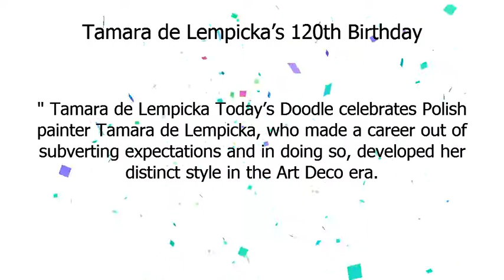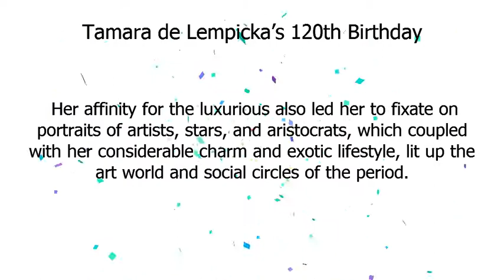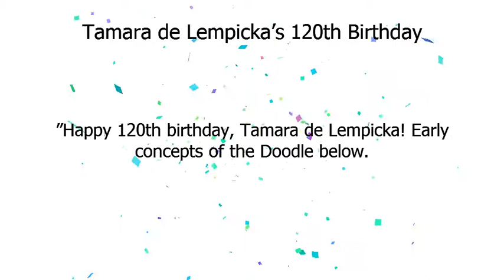タマラ・ド・レンピッカ | タマラ・ド・レンピッカ生誕 120周年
Google Doodle :
タマラ・ド・レンピッカ生誕 120周年
タマラ・ド・レンピッカ
Tamara de Lempicka’s 120th Birthday
tamara-de-lempickas-120th-birthday

"I live life in the margins of society, and the rules of normal society don't apply to those who live on the fringe.
"-Tamara de Lempicka Today’s Doodle celebrates Polish painter Tamara de Lempicka, who made a career out of subverting expectations and in doing so, developed her distinct style in the Art Deco era.
 Born in Warsaw, Poland in 1898, Lempicka’s love for art started at an early age.
 As a young child, she spent a summer in Italy with her grandmother, who inspired her love for great Italian Renaissance painters.
 Upon her parents divorce, she was sent to live with her wealthy aunt in Russia.
 It was during this time that Lempicka was exposed to the lives of nobility as well as her future husband, Tadeusz Lempicki.
Shortly after their marriage, the Russian Revolution began and Lempicka, now a refugee, moved from St.
 Petersburg to Paris.
 It was there, at the height of post-cubism, where she began her formal artistic training under the influence of French painters Maurice Denis and André Lhote.
 Internalizing her grandiose and decorative surroundings, Lempicka went on to produce exquisite tributes to the Roaring Twenties in her own unique way, utilizing a blend of late neoclassical and refined cubist styles in her art.
 Her affinity for the luxurious also led her to fixate on portraits of artists, stars, and aristocrats, which coupled with her considerable charm and exotic lifestyle, lit up the art world and social circles of the period.
 Today’s Doodle by Doodler Matthew Cruickshank pays homage to Lempicka’s unique style.
 Cruikshank shares: “Few artists embodied the exuberant roaring twenties more than polish artist Tamara de Lempicka.
 Her fast paced, opulent lifestyle manifests itself perfectly into the stylized Art-Deco subjects she celebrated in her paintings.
 I first encountered Lempicka's work at her Royal Academy show in London, 2004.
 I was struck by the scale and skill of her paintings coupled with her life (as colorful as her work!).
 I chose to place a portrait of Lempicka in my design with accompanying motifs evocative of the roaring 20's and 30's.
 It's no easy feat to recreate any artists work - but I hope to have done so here.
”Happy 120th birthday, Tamara de Lempicka! Early concepts of the Doodle below.